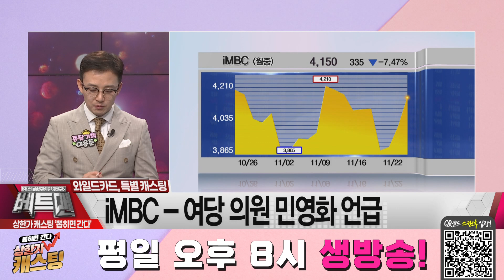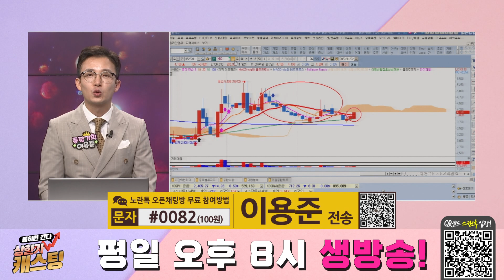이슈! 또한번 상승할까?! │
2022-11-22 상한가 캐스팅,뽑히면 간다
이용준 디렉터의 와일드 카드 종목